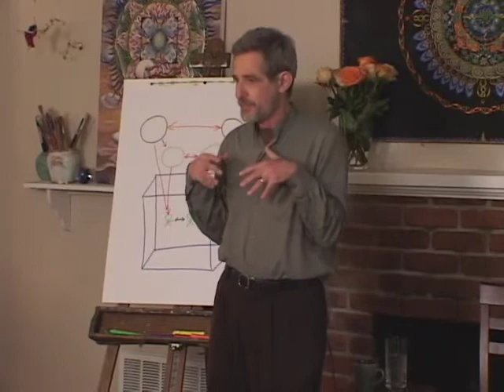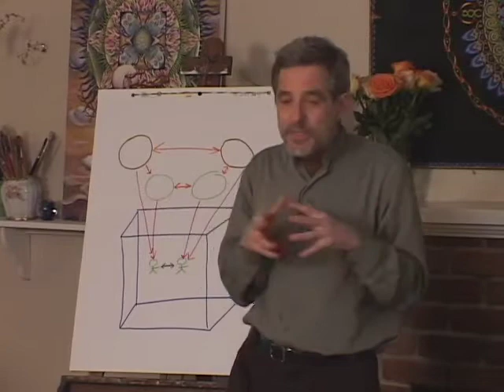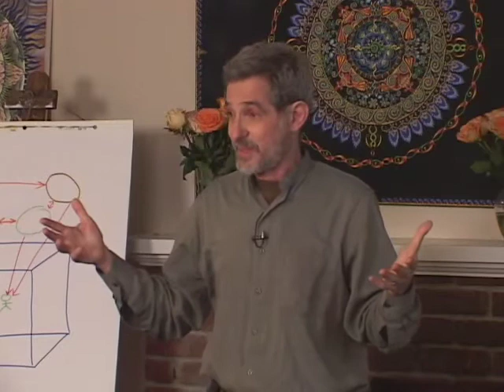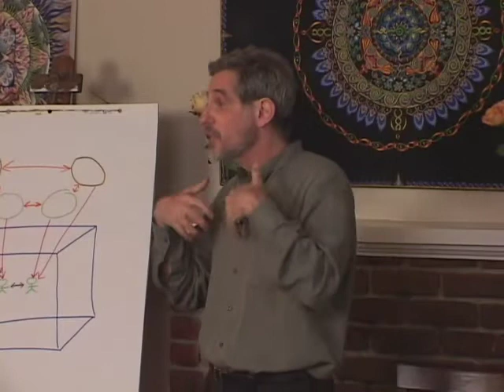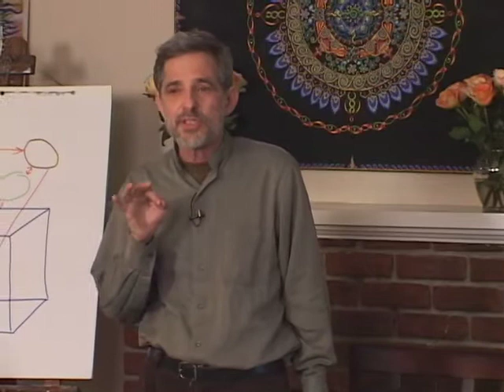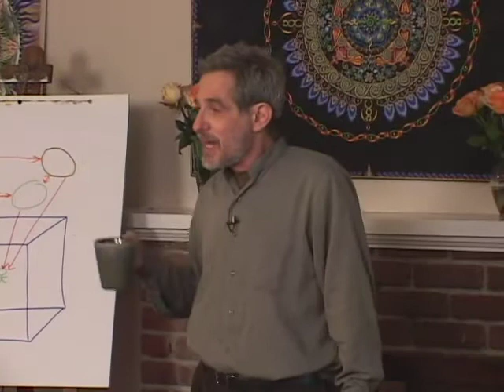3-1 The Trans-Physical Dimension of the Waking World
This lecture considers the waking world, and the way in which the transphysical worlds pervade and shape it.  We will discuss empathy and telepathy as direct modes of experience of the other, and we will discuss the various causal nexus that will have to be considered by a new science that is adequate to our full experience of the actual world.